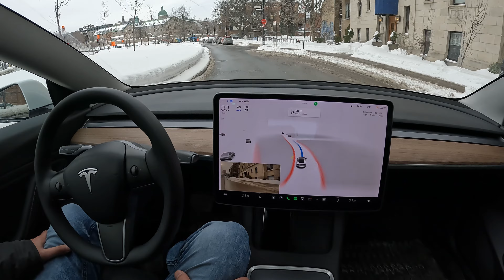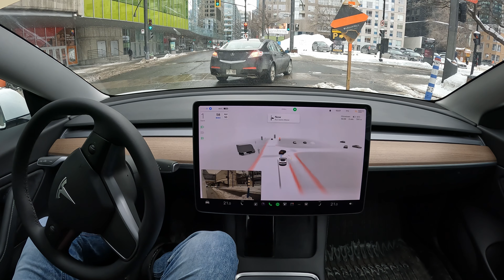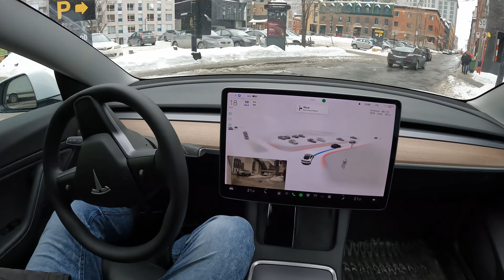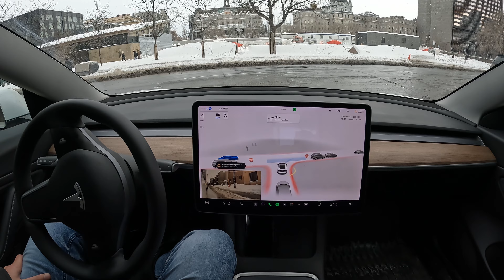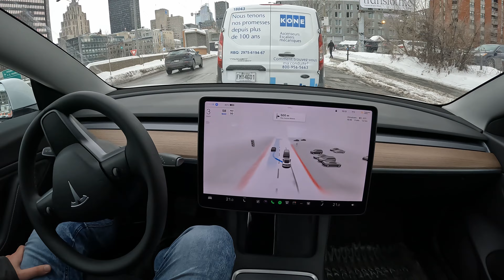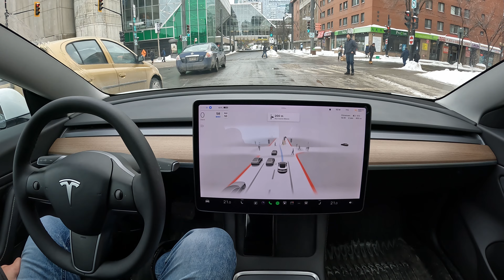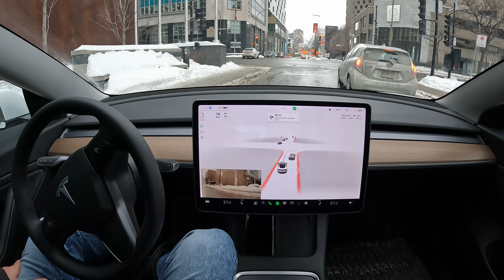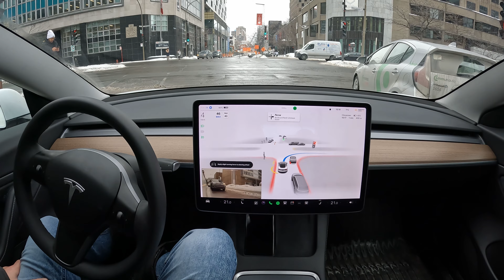McGill University to Chinatown - Tesla FSD Beta 10.69.25.2 🇨🇦